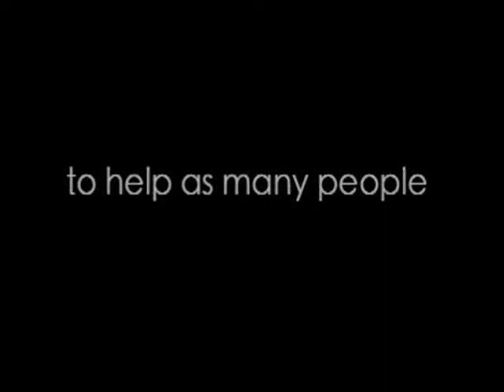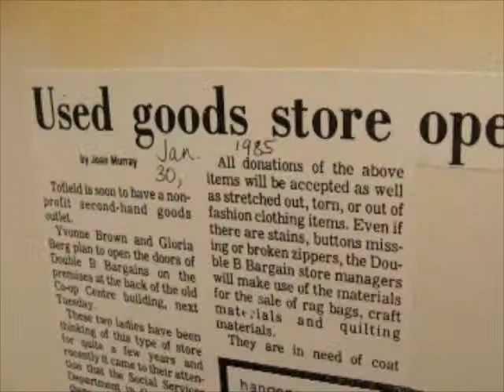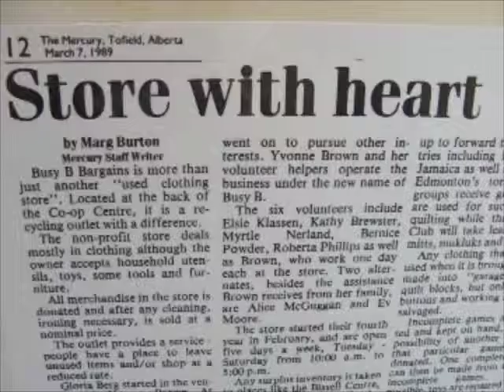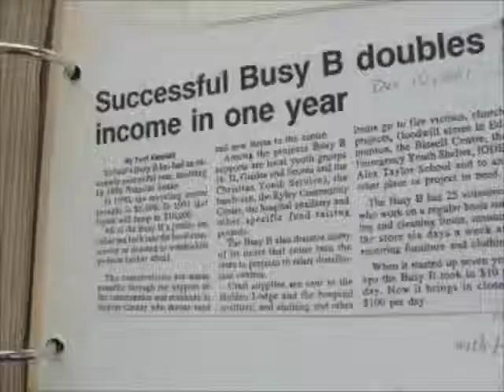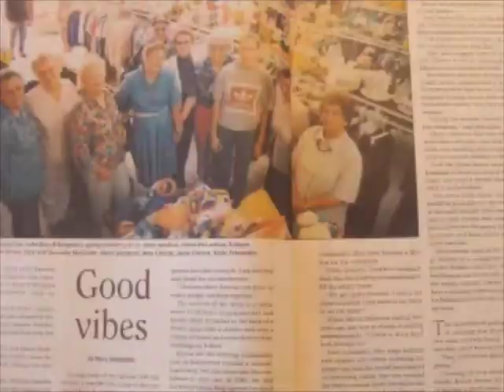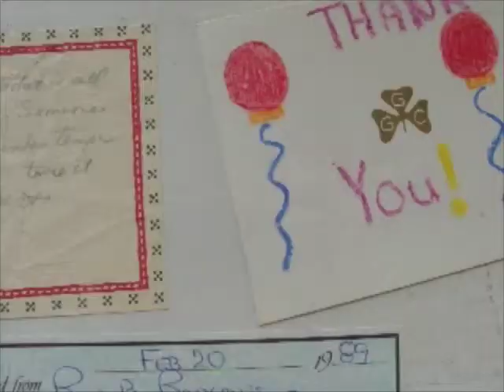Busy B Bargains Part 1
Busy B Bargains is a not-for-profit thrift store that serves the community of Tofield and so much more.